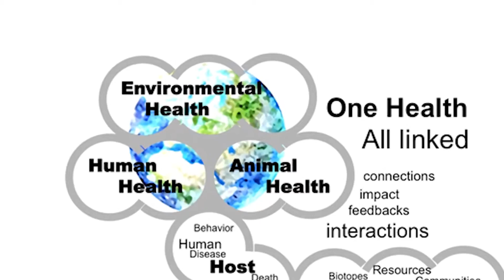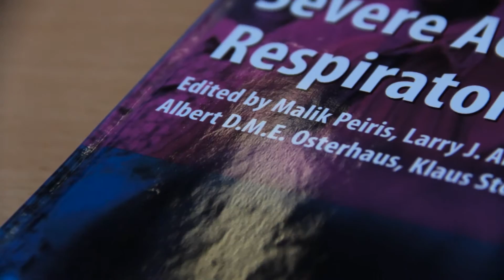Prof. dr Ab Osterhaus